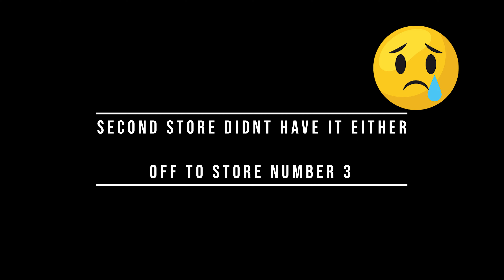Budapest, Hungary | Hunting for a Dead cat // Vlog 13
We spent the day in Budapest, Hungary searching, hunting, shopping and lots of walking to find a jacket and a dead cat!

If you are looking for Northface jackets, make sure to check out the Mountex stores in Budapest.

Tip: Don't forget to ask them for tax-free shopping. We forgot to ask :(

Our team currently assists entrepreneurs with video editing 🎥, virtual assistant services 👩🏻‍💻, graphics design 🎨, web development🕸, social media management ❤️, podcasts 🎤, and content writing 📝.

Our Recommendations/Gear 📸
It’s a complete breakdown of what we pack in our BAGs 🎒 for our trips and the services we use to save us money 🤑!